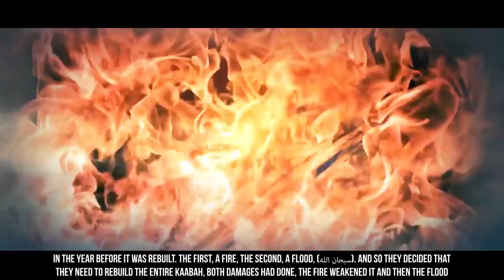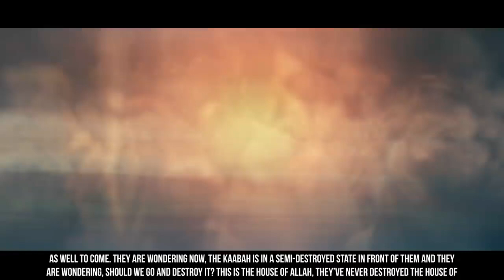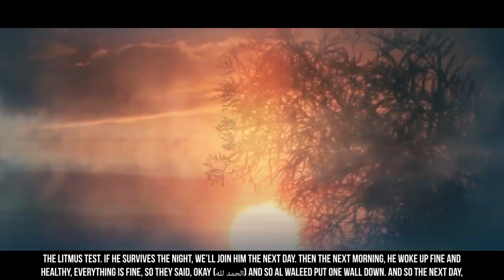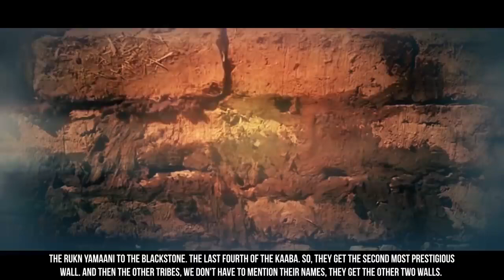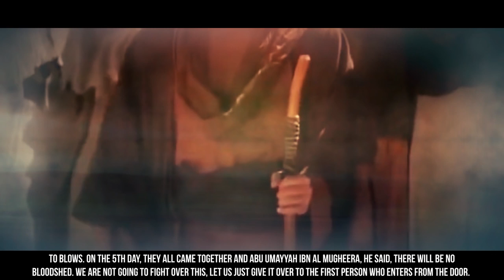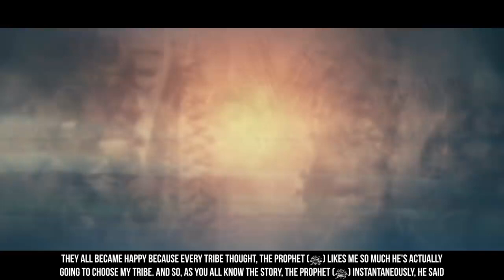[EP06] Young Muhammad (ﷺ) & The Black Stone - Story Of Muhammad (ﷺ) - SeerahSeries - Yasir Qadhi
[EP06] Young Muhammad (ﷺ) & The Black Stone - Story Of Muhammad (ﷺ) - SeerahSeries - Dr. Yasir Qadhi

The Black Stone (ٱلْحَجَرُ ٱلْأَسْوَد‎, al-Hajr al-Aswad) is a rock that was embedded into the east-facing corner of the Ka'bah, which is located in Mecca and is the "house of God" towards which Muslims pray five times a day. According to historians, the Black Stone was one of many baetyls employed to idolatrous ends by pre-Islamic Arab pagans, who used the Ka'bah as a pagan shrine in which were housed some 360 idols. The hadith tradition agrees that the stone was already part of the Ka'bah before Muhammad was born during the time of the pagan Arabs. The hadith tradition, however, asserts that the stone descended from heaven along with Adam and Eve and was incorporated into the structure of the Ka'bah when it was supposedly built by the prophet Ibrahim and his son Isma'il.[1] Muhammad was said to have reset the stone into the Ka'bah when the Ka'bah had been destroyed and rebuilt by the Meccans prior to Muhammad's proclamation of prophethood.

During the Hajj pilgrimage, while circumambulating the Ka'bah (tawaf), Muslims are instructed by scripture to kiss, touch, or at least point to the black stone if possible in order to secure blessings. In addition to the wear from this practice by hundreds of millions of pilgrims, the Black Stone has been victim to the structural fate of the Ka'bah, which, throughout history, has been demolished, bombarded and reconstructed several times. At one point, the Black Stone was struck by a stone launched from a catapult and smashed to pieces.[2] On other occasions, the Black Stone is reported to have been defiled with excrement, robbed by the Qarmatians, and otherwise deliberately abused.[3][4][5][6]

Beyond the assertions of the Saudi government, the continued existence of the original Black Stone, its origins, and the historicity of whatever is currently remains contained in the silver protrusion on the side of the Ka'bah have not been independently verified.[7] Nonetheless, the Natural Museum of History in the United Kingdom has suggested that the stone is likely a pseudometeorite, or a terrestrial rock mistaken for a meteorite, that was first sacralized by the pagan Arabs.[8] There is likewise no historical evidence to suggest that Ibrahim and Isma'il were responsible for the construction of the Ka'bah or, therefore, the original placement of the Black Stone.